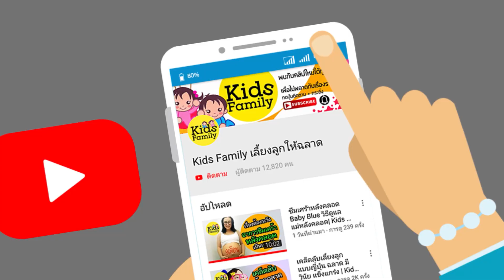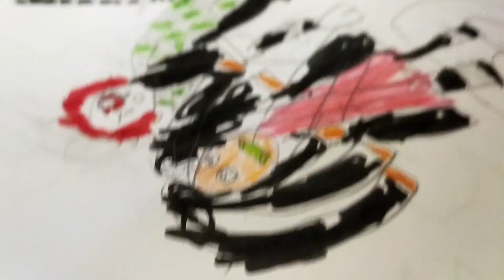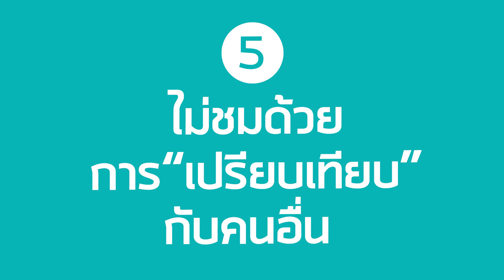เก่ง ฉลาด หล่อ สวย น่ารัก เด็กดี อย่าชมลูกแบบนี้ ลูกไม่พัฒนา | วิธีเลี้ยงลูก | Kids Family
เป็นคำชมลูกด้วยคำสำเร็จรูป ชมพร่ำเพื่อ   ชมไม่สร้างสรรค์ ชมลูกเกินเบอร์
ชมลูกโอเวอร์  ชมแบบไม่มีที่มาที่ไป  จะสร้างทำให้ลูกเป็นเด็กขี้อิจฉา เปรียบเทียบ ท้อแท้!!!

คำชมของพ่อแม่ เป็นดาบสองคม  พ่อแม่ต้องรู้จักเทคนิคชมลูก ชมลูกยังไงให้ถูกต้อง
1. ชมอย่างจริงใจ เจาะจง ไม่พร่ำเพรื่อ
2. ชมที่ต้นเหตุ  อย่าชมที่ผลลัพธ์
3. ชมด้วยการบรรยา สิ่งที่ลูกทำ
4. ไม่ชมลูกเกินเบอร์
6. ไม่ชมด้วยการเปรียบเทียบกับคนอื่น

คำชมที่มีคุณภาพจะส่งผลดีต่อลูก  ลูกจะพัฒนาขึ้นอย่างแท้จริง
ให้ชมลูกด้วยเหตุผล ชมอย่างสร้างสรรค์ ชมที่ต้นเหตุ ชมไม่ให้เหลิง
ชมสิ่งที่ “พยายามทำให้ดีขึ้นได้” ดีกว่าการชมสิ่งที่ติดตัวเด็กมา และ “เปลี่ยนแปลงไม่ได้”

ช่องครอบครัวที่รวมทุกเรื่องเกี่ยวกับการเลี้ยงลูกให้ลูกเก่ง ลูกฉลาด
เสริมทักษะพัฒนาการ มี EQ IQ รวมทั้งข้อมูล วิธีเลี้ยงลูก กิจกรรมดีๆสำหรับลูก เพื่อเลี้ยงลูกให้ฉลาด และ พัฒนาการที่ดีในทุกๆด้าน